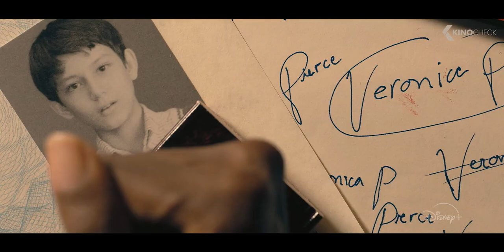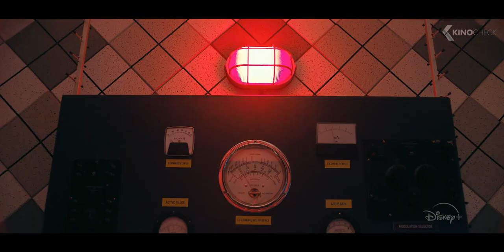DIE GEHEIME BENEDICT-GESELLSCHAFT Trailer German Deutsch (2021)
Offizieller "Die geheime Benedict-Gesellschaft" Trailer Deutsch German | Release: 25 Jun 2021 auf Disney+ | Ausführliche Film-Infos für
Vier begabte Waisenkinder werden von einem exzentrischen Wohltäter rekrutiert, um auf eine geheime Mission zu gehen. Sie werden undercover in einem Internat namens "The Institute" untergebracht und müssen eine ruchlose Verschwörung mit globalen Auswirkungen vereiteln, während sie nebenbei eine neue Art von Familie gründen.